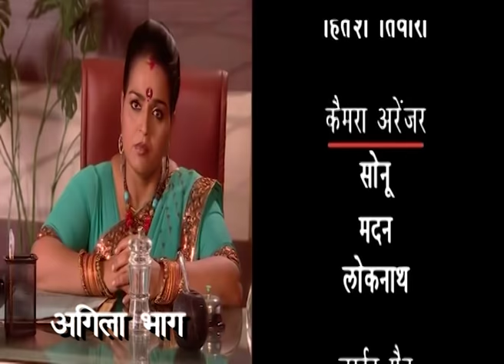सजनवां बैरी हो गईले हमार | Ep 36 | Bhojpuri TV Show 2019 | DRJ TV